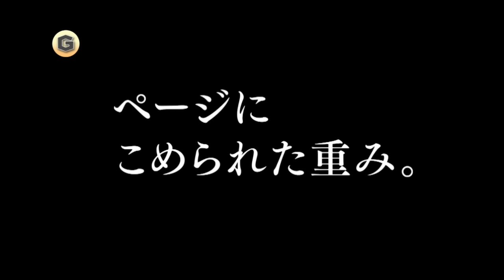2篇 木村多江 CM まんが王国 「情熱部長 ページにこめられた重み」「過去の名作をよみがえらせる」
まんが王国 CM 木村多江